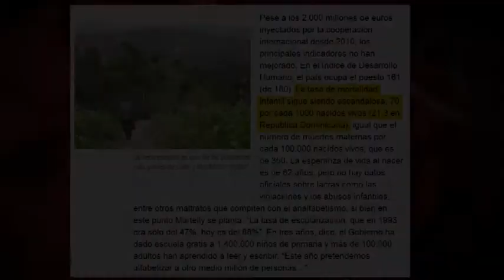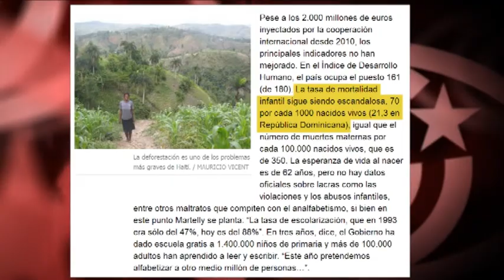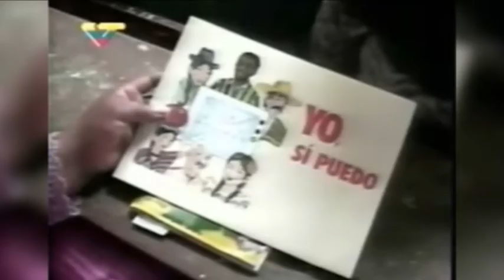Amnesia de Mauricio Vicent: ni una mención a solidaridad de Cuba en 10 crónicas sobre ayuda a Haití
Recientemente, El País publicaba una serie de 10 crónicas y fotorreportajes sobre la cooperación internacional en Haití, firmadas por Mauricio Vicent. Curiosamente, quien por ser corresponsal en La Habana durante 20 años conoce a la perfección el papel solidario de Cuba en Haití, no mencionaba ni una sola vez a Cuba en los citados 10 trabajos. Edición: Esther Jávega.